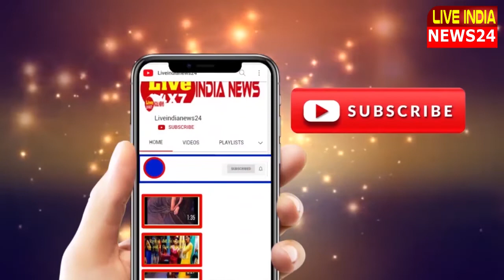PM Narendra Modi inaugurates Bosch Smart Campus in Bengaluru conferencing | Liveindianews24